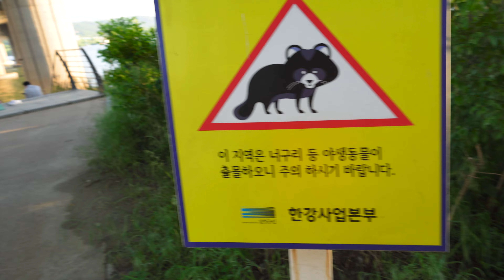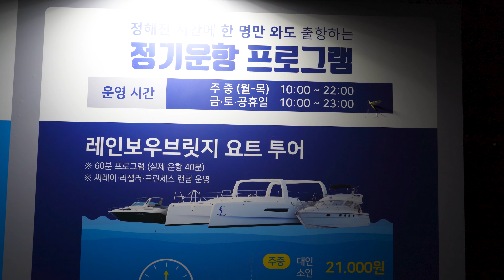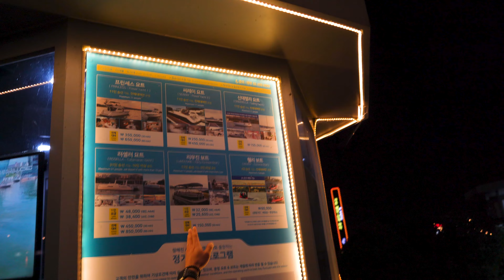ഹാൻ പുഴയുടെ തീരത്ത് ഒരു വീക്കെൻഡ് നൈറ്റ് Tenting and Boating experience at Hanriver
In this video you can see how korean spends their weekends with family
Mostly during summer time Han river banks are always packed with people